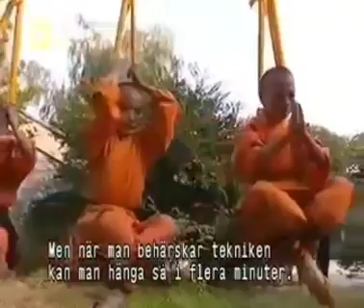Flexibility is the key for withstanding pain - Prod.By.JDowBeatz